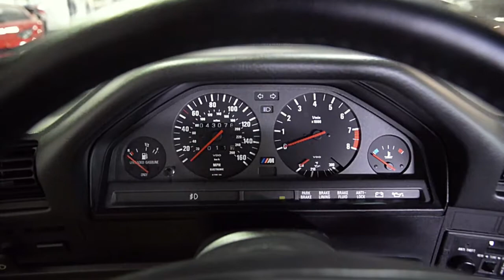1991 BMW M3 Alpine White LC523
This is a smoke free Carfax certified 1991 BMW M3 Coupe, equipped with a 2.3L 192HP 4 Cyl In-line engine and a 5-speed manual transmission.

This car is finished in a sharp Alpine White exterior color and Tan full leather interior.

This is a "Concours Show Quality" M3 that is in pristine condition and comes well appointed including:
+All records
+Same owner for the last 26 years.
+Extensively serviced
+New tires
+Leather
+Heated seats
+Factory BMW Sound
+BBS Wheels
+Power sunroof
+Alarm
+A/C
+Manuals & accessories
+45th of last one ever produced